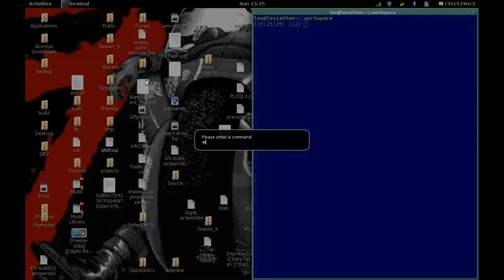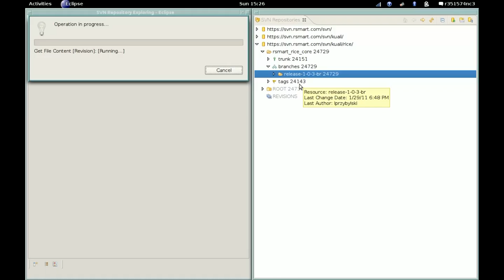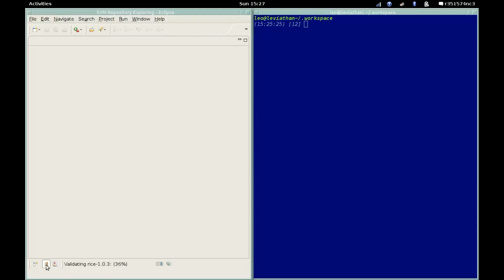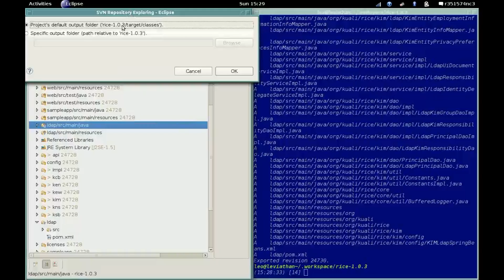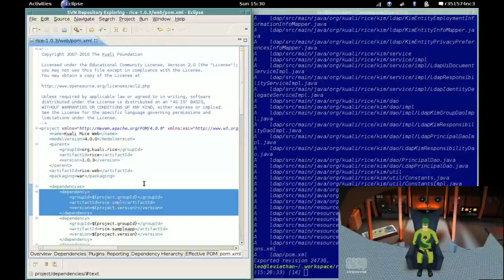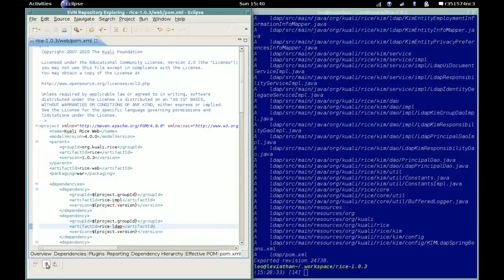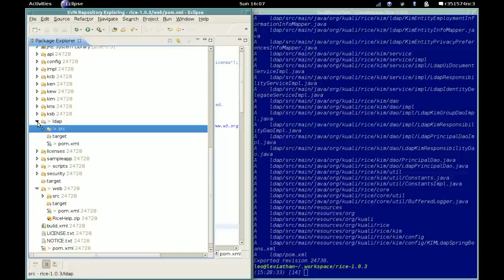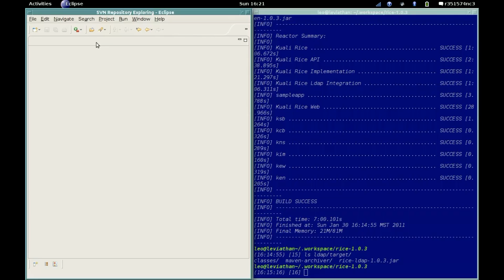LDAP Development Setup + xtranormal